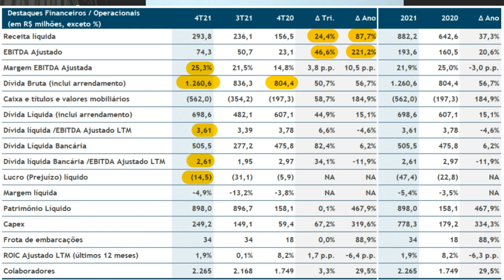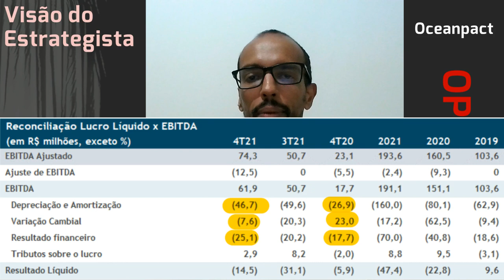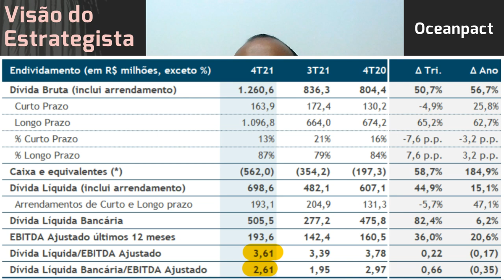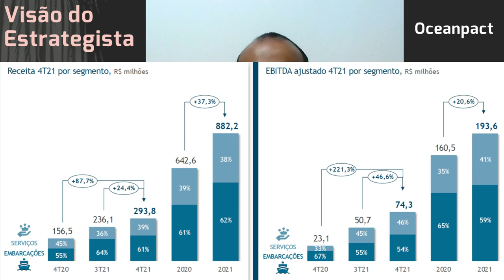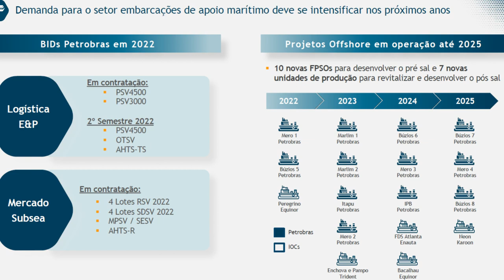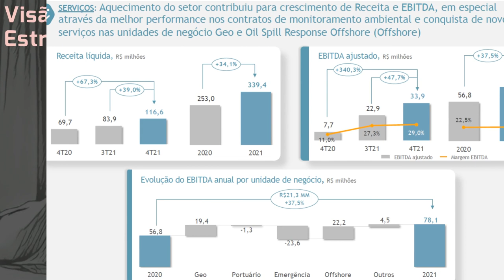25.03.2022 - Visão do Estrategista - Resultados OceanPact 4T21 - OPCT3